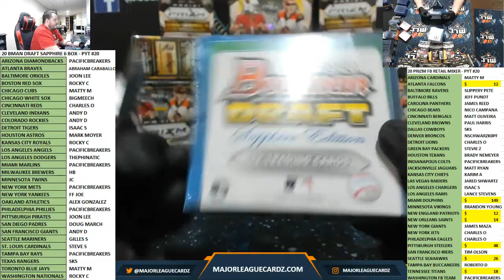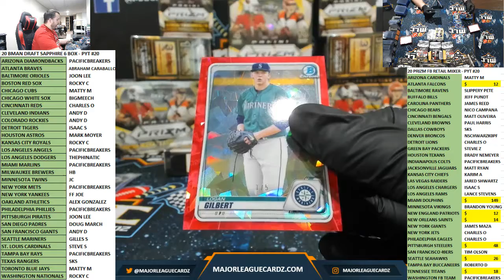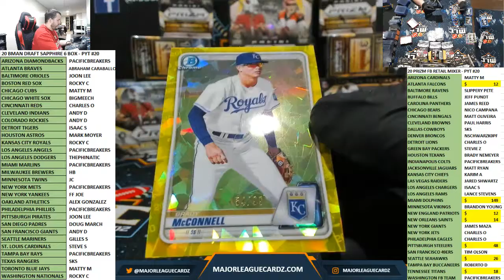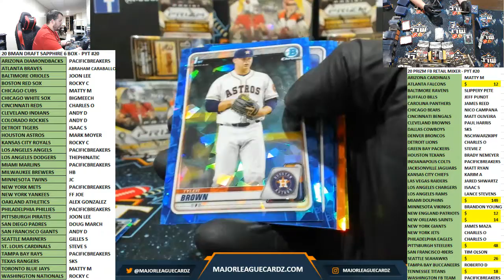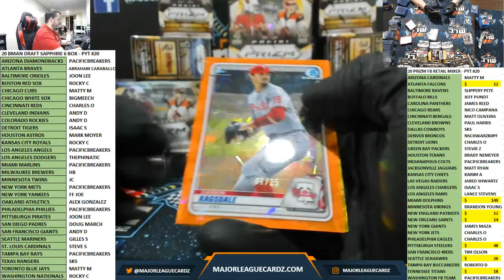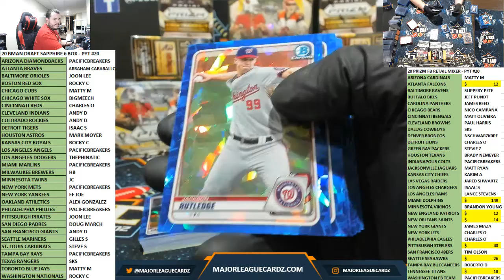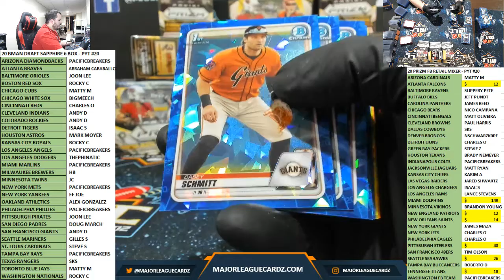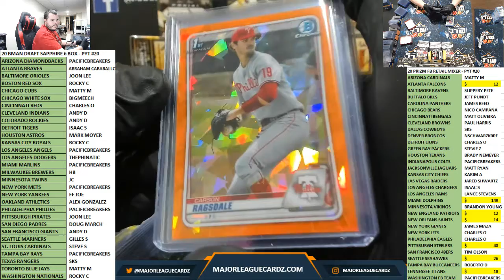20 BMAN DRAFT SAPPHIRE 6 BOX - PYT #20